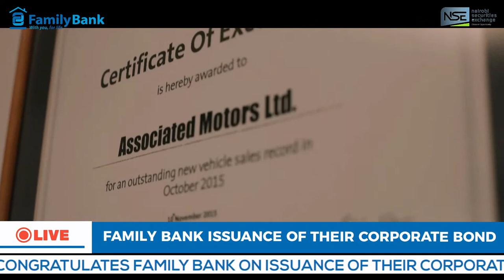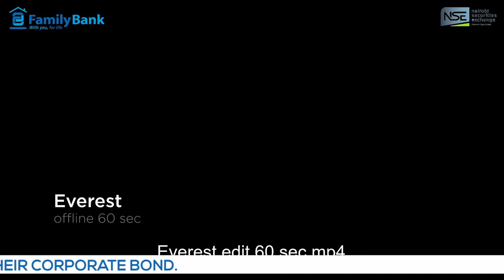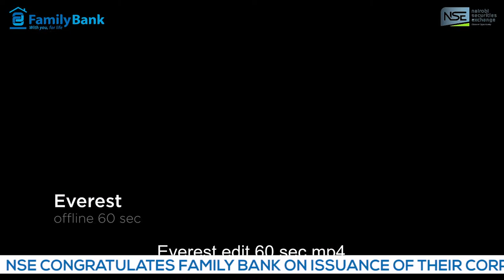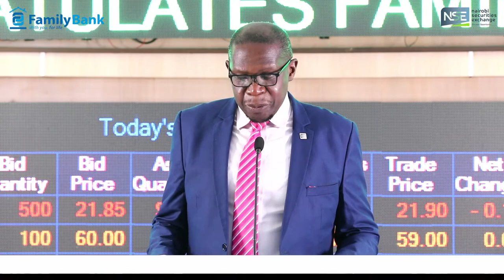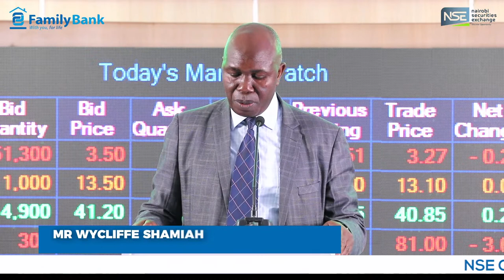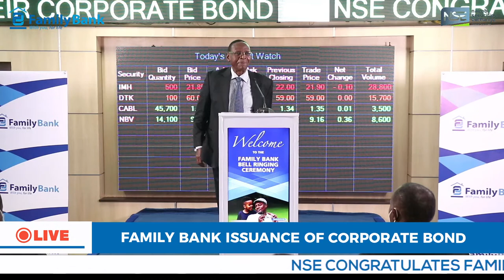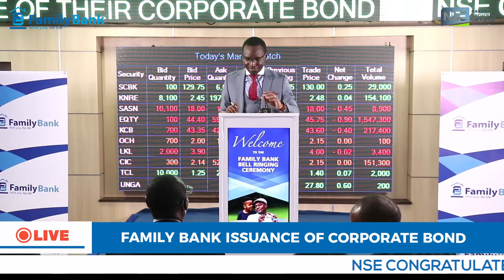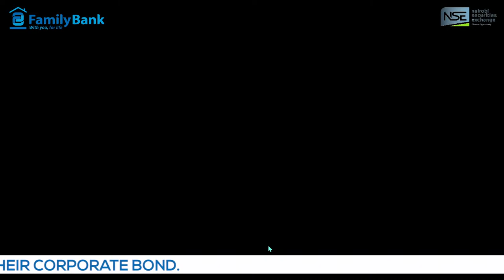FAMILY BANK ISSUANCE OF CORPORATE BOND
Getting started on offshore stocks